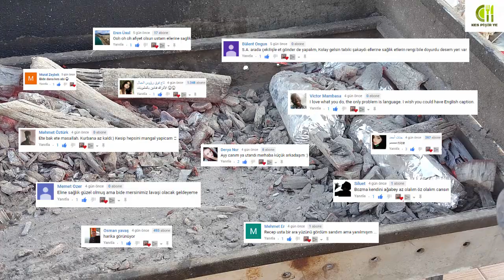KUZU İNCİK NASIL YAPILIR - İNCİK GÖMME - KÖZDE İNCİK - TANDIR VE KUYU KEBABI TADINDAN İNCİK KEBAB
KUZU İNCİK KEBABI NASIL YAPILIR - İNCİK GÖMME - KÖZDE İNCİK - KES PİŞİR YE MANGALDA - PRATİK MANGAL TANDIR VE KUYU KEBABI TADINDAN İNCİK KEBAB

lamb shank
thyme
 salt
pepper
 butter
 okay after 30 minutes  :)